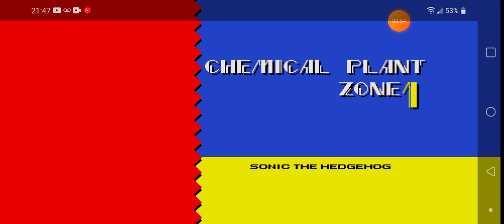jogando Sonic 2